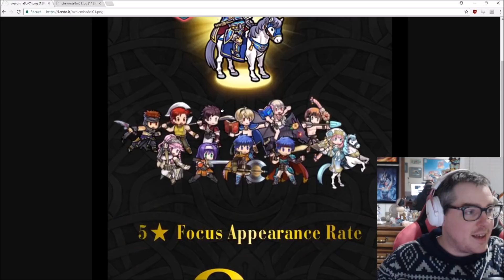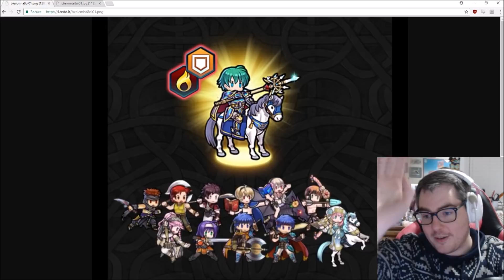Fire Emblem Heroes: Ephraim! NEW LEGENDARY HERO & BANNER! Legendary Lord